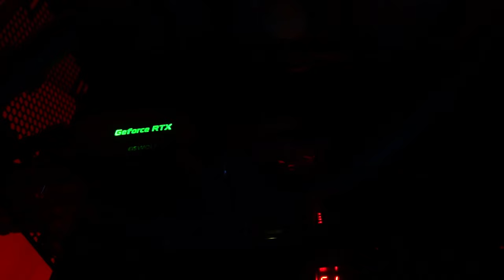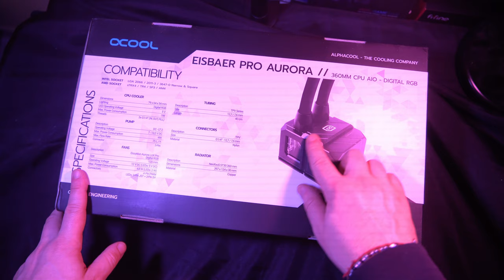CUSTOM LOOP ECONOMICO! Alphacool Eiswolf 2 e Eisbaer Pro Aurora!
1.671K Views - Mar 5, 2024
76% . 7.62K/10K